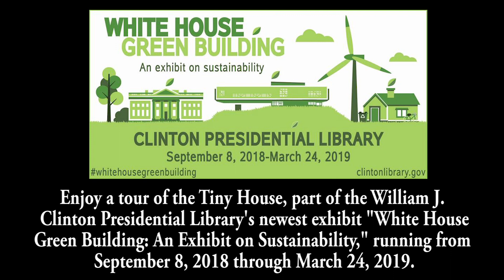White House Green Building Exhibit - Tiny House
This is a video tour of the Tiny House at the William J. Clinton Presidential Library's newest temporary exhibit "White House Green Building; An Exhibit on Sustainability."  The Tiny House was designed and built by Bret Franks Construction, Inc., and demostrates the latest in green construction and small home design.

This exhibit explores how the Clinton administration worked to improve the environment, green building design elements incorporated into the William J. Clinton Presidential Center, and ways to make sustainable living a part of your everyday life.  The exhibit utilizes augmented reality games, hands-on interactives, photographs & moving picture, and text to teach about these themes.

The Tiny House - part of the exhibit - can be walked through and explored.

"White House Green Building; An Exhibit on Sustainability" will be on display from September 8th, 2018 through March 24th, 2019.

Special thanks to Team SI for producing this video tour.